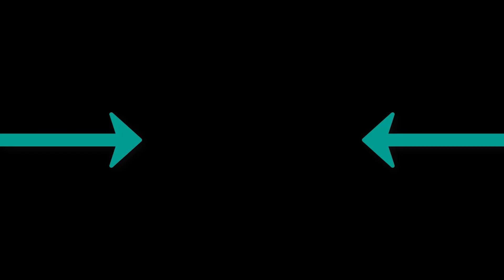Soul - Бармен налей всем от меня поет девушка